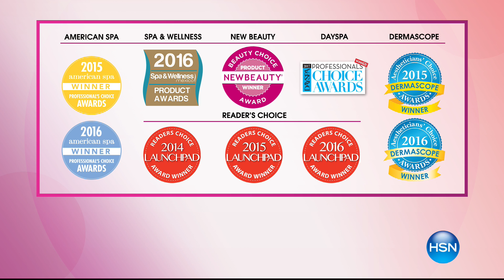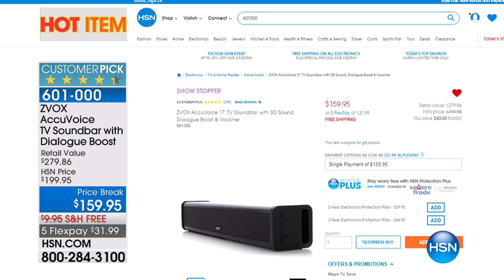HSN | Grande Cosmetics / Kim Kimble Haircare 02.14.2018 - 12 AM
Discover innovative cosmetics for natural beauty, and a salon-quality haircare by celebrity stylist. Grande uses natural ingredients and proven formulas for carefree makeup, paired with an easy-to-use celebrity stylist haircare for a chic look.